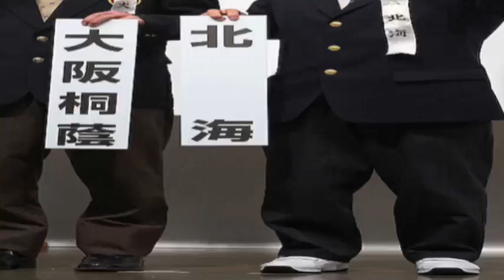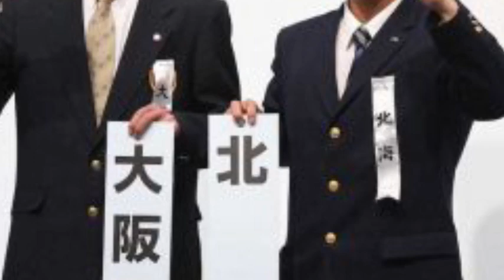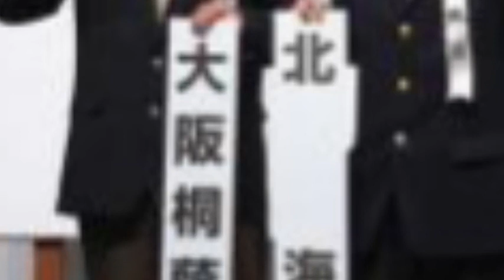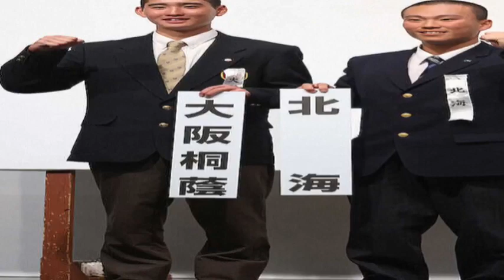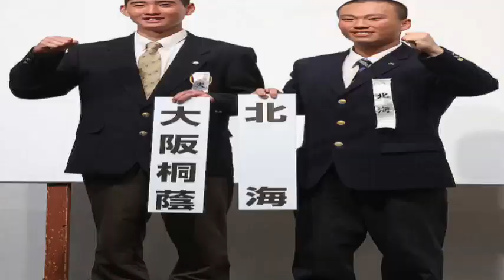【センバツ】強豪が同ブロック集結 作新、神村、大阪桐蔭、北海、報徳、名電、常総、航空石川…激戦必至